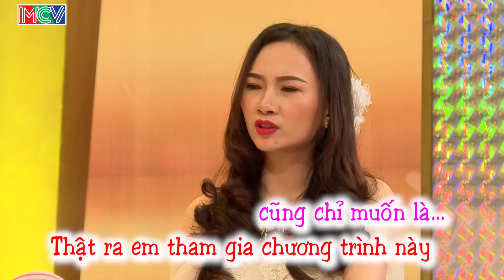Chuyện tình GIẢ thành THẬT vì ông chồng quá BIẾN THÁI cô vợ đành cam chịu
© Các video trên kênh GÁI XINH VIỆT NAM đã được đăng ký bản quyền với Youtube. Vui lòng không sao chép, re-upload dưới mọi hình thức.